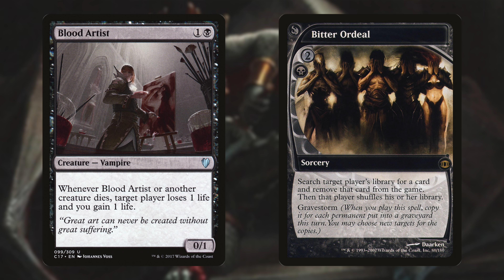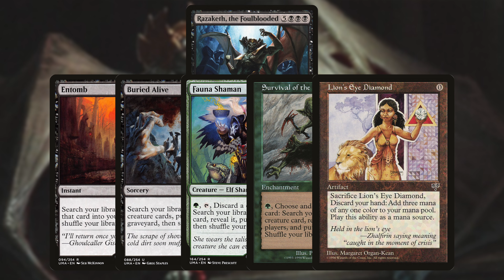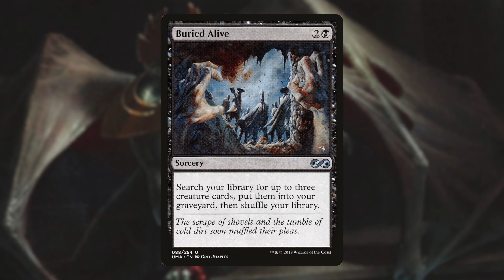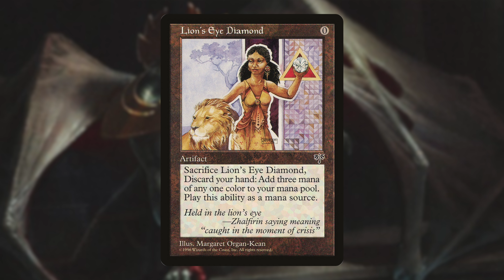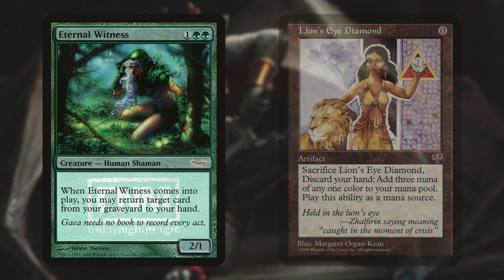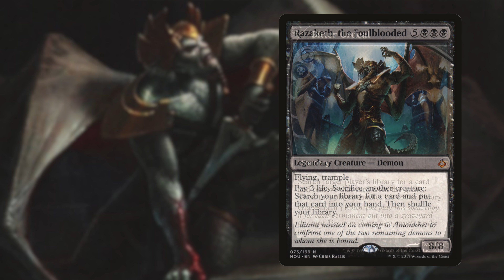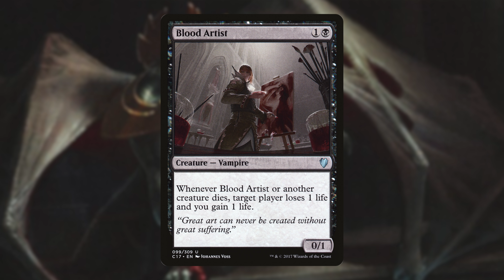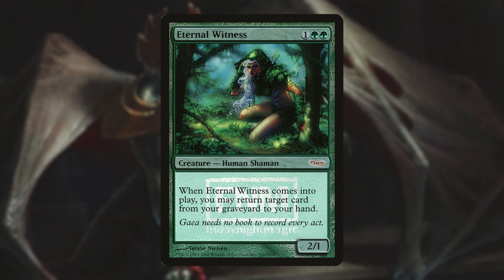A Better Anafenza, the Foremost | The Razaketh Reanimator Loop | MTG EDH CEDH Commander Deck Tech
Welcome to The 99 where we focus on brewing a better, competitive Commander. Follow along for deck breakdowns, gameplay and more surrounding your favorite Commander decks!